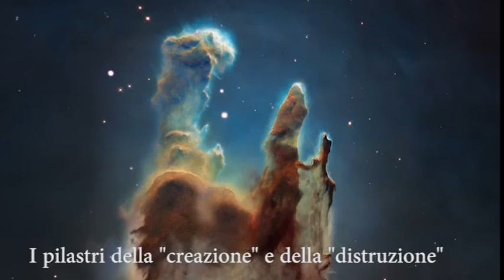I pilastri della creazione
L'immagine emblematica delle scoperte del telescopio Hubble. Queste colonne di gas stanno originando delle stelle e quindi dei pianeti. Ma fra tre milioni di anni non ci saranno più... Pilastri della creazione, ma anche della distruzione...